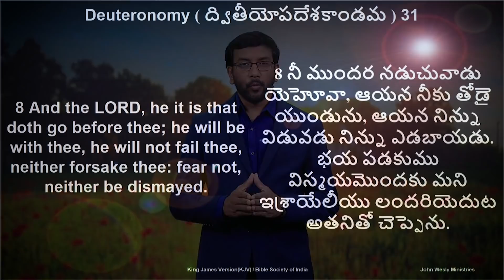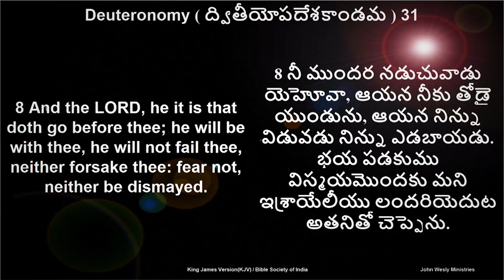Daily Bible Promise | ఈ రోజు దేవుని వాగ్దానం | 7 జూన్ 2022 | Dr John Wesly